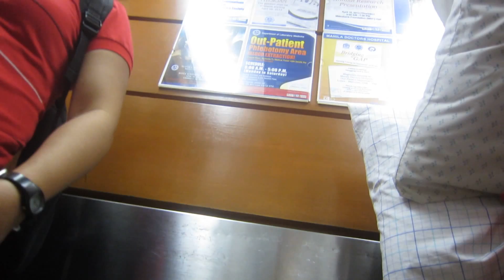Finally Discharged from the Hospital! Part 2/2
I was so excited to go home that I just had to take a video of my hospital exit. I was feeling weak and lacking strength so they brought a wheelchair for my transport. Here's the shot of the Manila Doctor's Hospital from Room 914 going to the main entrance/exit gate. Passing through the exit door and getting in the car was definitely the best feeling ever! I'm just glad that was all over. :) - Manila, Philippines  April 8, 2013